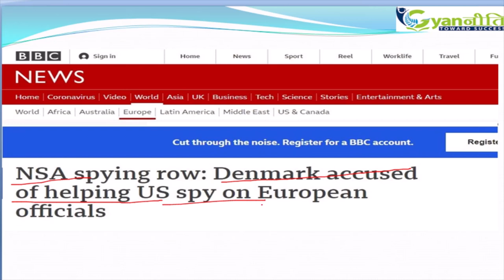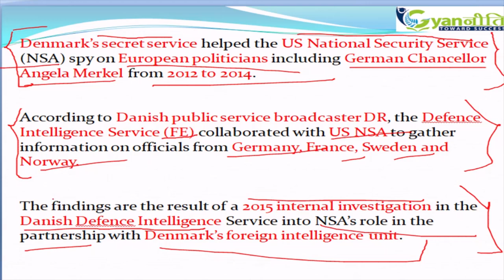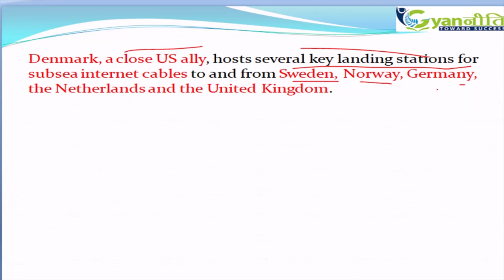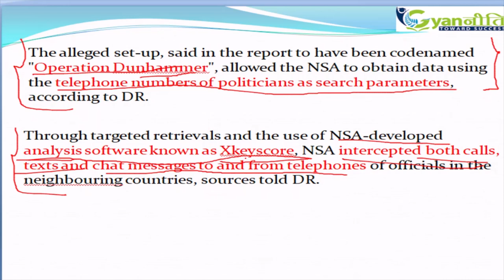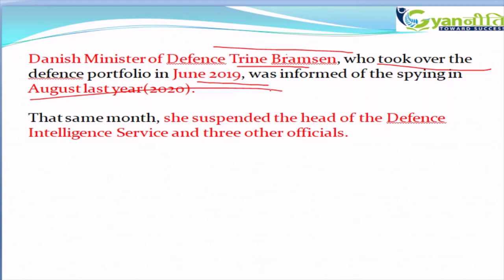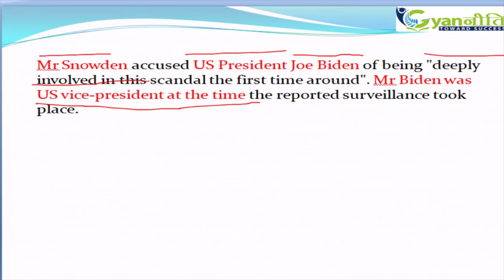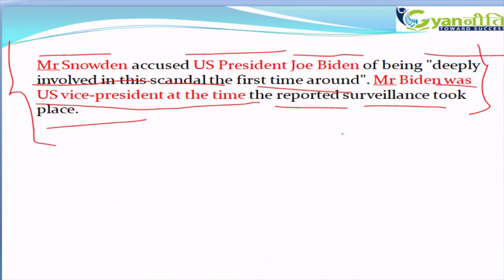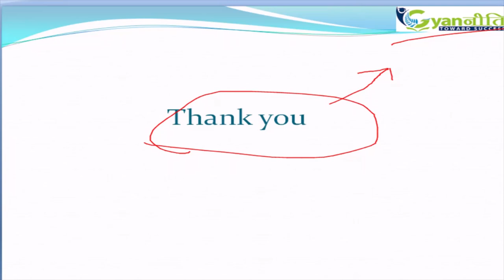USA Spied on European Countries with the help of Denmark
Denmark’s secret service helped the US National Security Service (NSA) spy on European politicians including German Chancellor Angela Merkel from 2012 to 2014.

According to Danish public service broadcaster DR, the Defence Intelligence Service (FE) collaborated with US NSA to gather information on officials from Germany, France, Sweden and Norway.

The findings are the result of a 2015 internal investigation in the Danish Defence Intelligence Service into NSA’s role in the partnership with Denmark’s foreign intelligence unit.

Denmark, a close US ally, hosts several key landing stations for subsea internet cables to and from Sweden, Norway, Germany, the Netherlands and the United Kingdom.